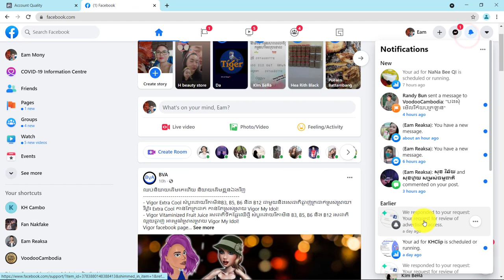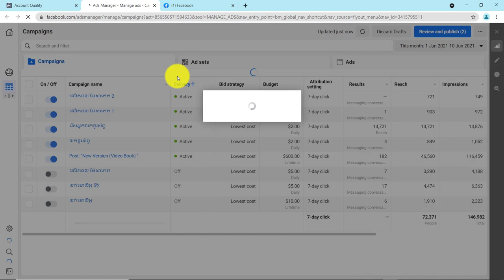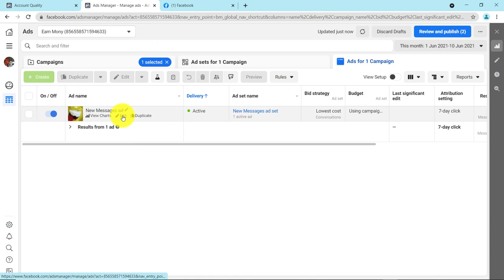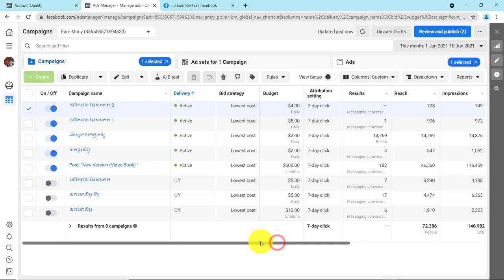បច្ចេកទេសថ្មីធ្វើអោយអាខោនដែល Restrict អាចប៊ូសបាន (Boost Unavailable Strict account Restrict Page)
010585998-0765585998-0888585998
សម្រាប់បងប្អូនដែលមានបញ្ហាខូចអាខោន ឬខូចផេកឥលូវនេះលែងជាបញ្ហាទៀតហើយ ។ អាចទំនាក់ទំនងតាមរយៈលេខទូរស័ព្ទដែលបានដាក់ នៅខាងលើ ឬហ្វេសបុកផេក ( Eam Reaksa)